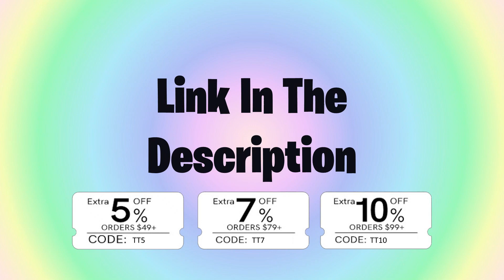Ultimate TikTok Dance Compilation 2020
Ultimate TikTok Dance Compilation 2020 - the title of this video for today.
This channel is dedicated to Tik Tok. On this channel you will find ultimate tiktok dance. Tik Tok is now popular. Especially popular are videos about tik tok uk and The best tik tok compilation 2020. I like to watch cuts of these videos. I especially like them tik tok dance compilation or tik tok dances. In my opinion the US in particular is now widespread, such as video tiktok dance 2020.
By the way, there are many YouTube channels dedicated to this platform. You know these? I know. One of these is ultimate tiktok dance compilation of may 2020. Tik tok dance trends - this is one of the most common videos on this platform (even one of the most favorite among ticktockers). The most tik tok dance compilation 2020.
Hmm, I almost forgot. Our channel also has Tik Tok dance!

Extra 5% Order Over $49, Code: TT5
Extra 7% Order Over $79, Code: TT7
Extra 10% Order Over $99, Code: TT10